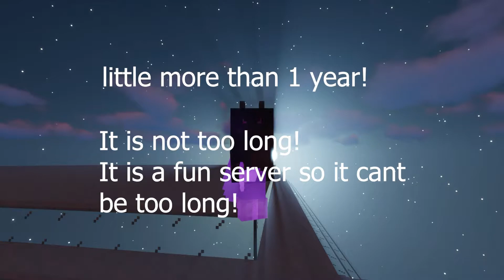BlossomCraft #11 PW visiting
Today I played BlossomCraft!

Sub Server:
Cherry Blossom

TAGMG Group of channels:
(Main) @altie122
(Second) @Altie's Gaming Infinite
(Live) @AltiesGamingLive